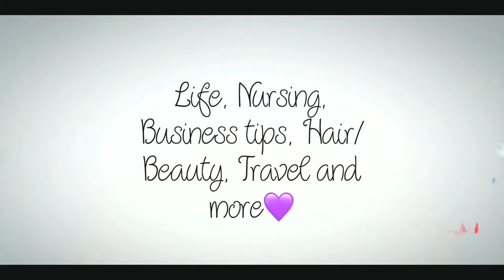UK NURSE SALARY? | NHS/Private healthcare/Agency ? | 2021| Pros & cons ? | Nursing guide Ep7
Hey everyone, in this video I will be discussing the salary of nurses in UK working for the NHS, Private hospitals and agency nurses.